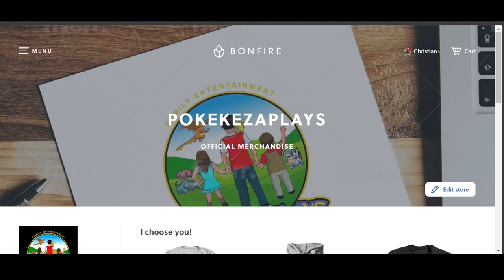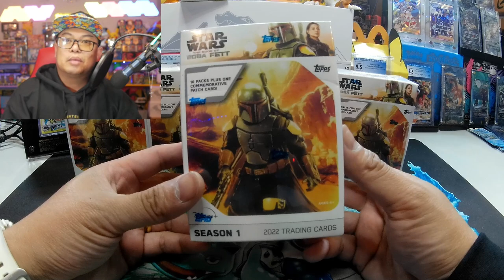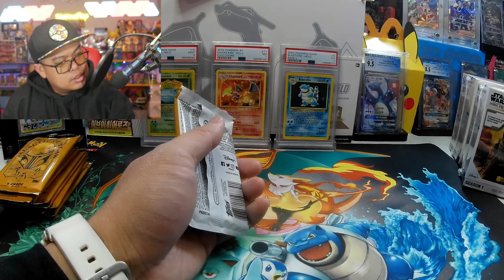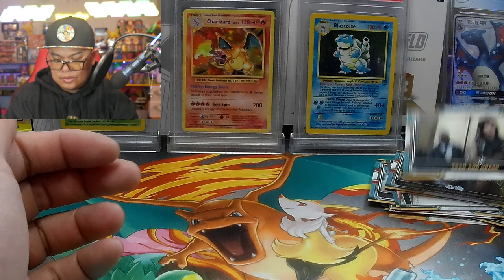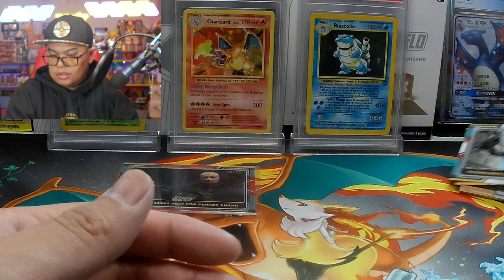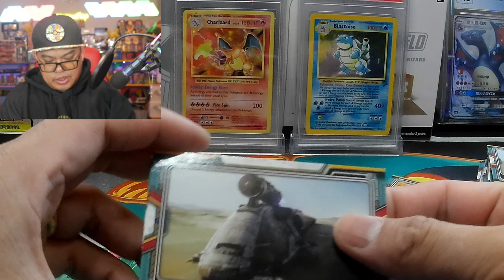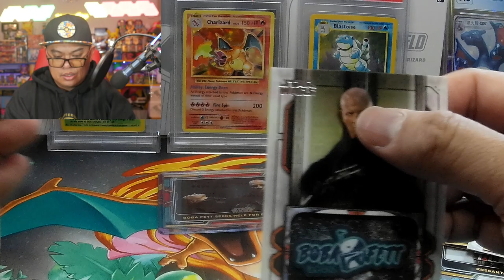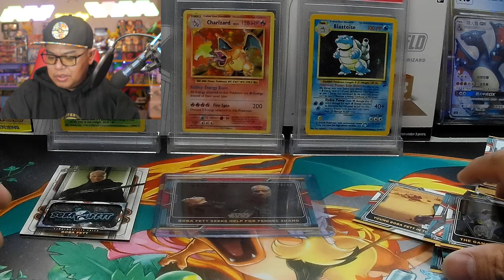I went Walmart card hunting but not for Pokemon or Sports Cards?!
Something hit my head to go hunt for this set, but its not Pokemon or sports cards?!

What's your favorite card(s) in this video?!